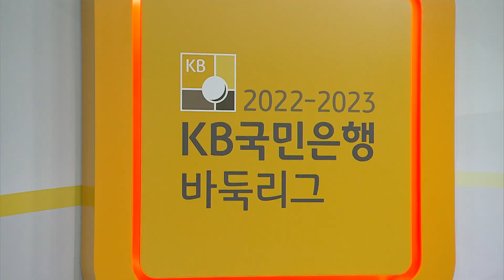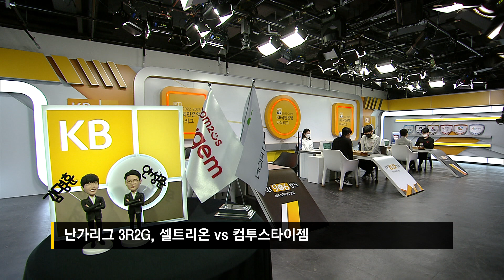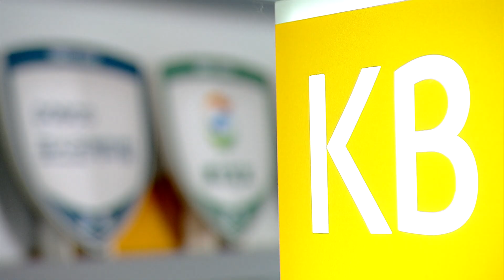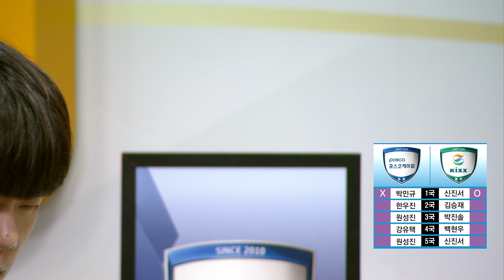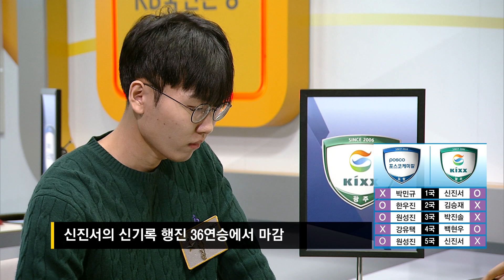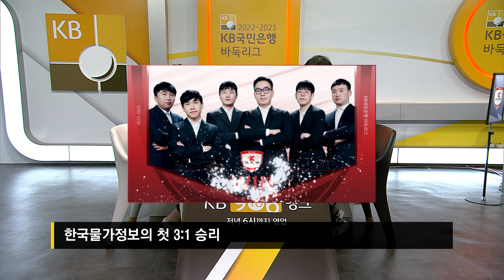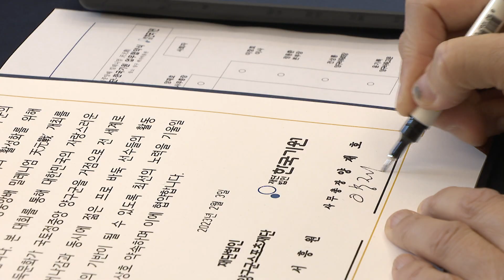[바티뉴스] 신민준, 2022 크라운해태배 우승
0:00 헤드라인
0:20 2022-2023 KB바둑리그 6주 차 결과
7:59 딩하오, 제27회 LG배 조선일보 기왕전 우승
8:41 신민준, 2022 크라운해태배 우승
10:04 2023 양구군 국토정중앙배 천원전 협약식